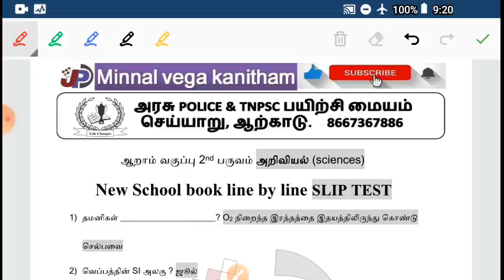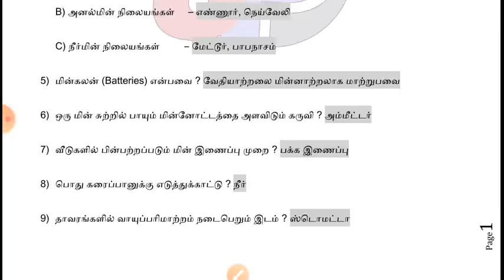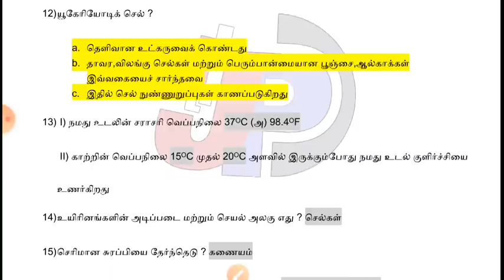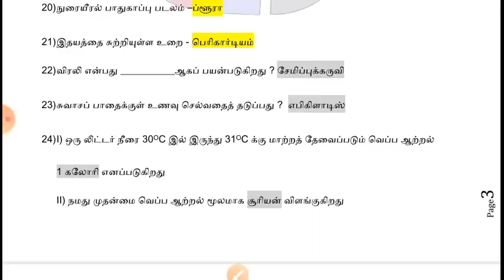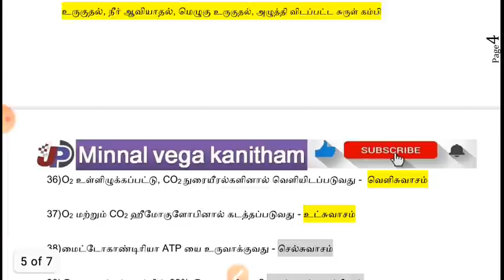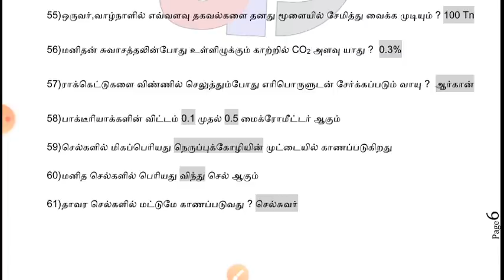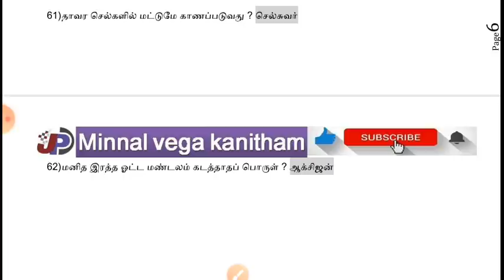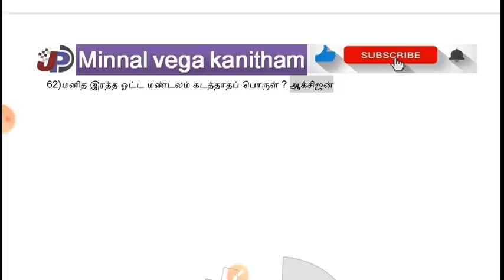ஆறாம் வகுப்பு அறிவியல் இரண்டாம் பருவம் slip test Answer key with Questions PDF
இதுக்கு மேல book la Questions இல்லை